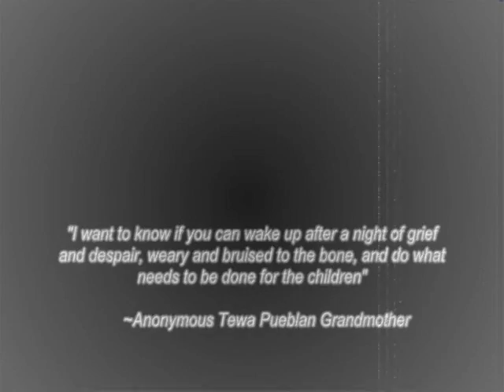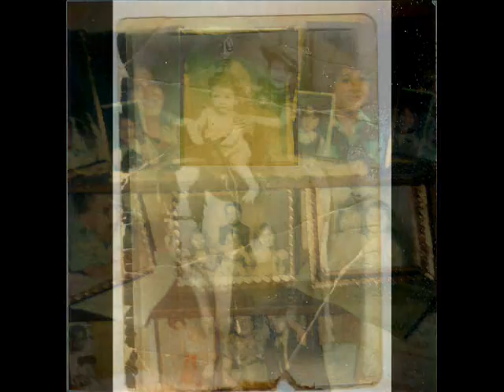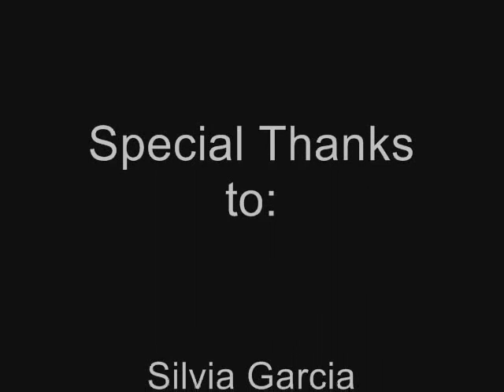"No Llores" A Digital Testimonio/Artist Statement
Digital Testimonio on how I found my voice as an artist.  A tribute to my Grandpa Jacobo Montano, my nephew Orlando Chacon, brother Ernesto Chacon, and sister Gina Chacon Genova. They remind me why I paint, the importance of voice, and telling our own stories.